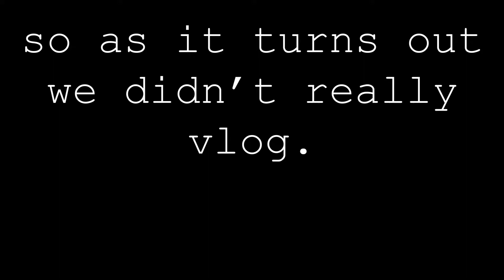B-ROLL CHALLENGE — Making our Intro!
In this challenge, Gage and Joel shoot the intro for the future B-Roll challenges.

I'm very happy with the intro! I feel like it got the "film look" on occasion, which is somehow the most important thing in film.